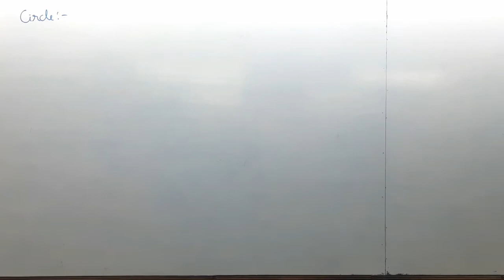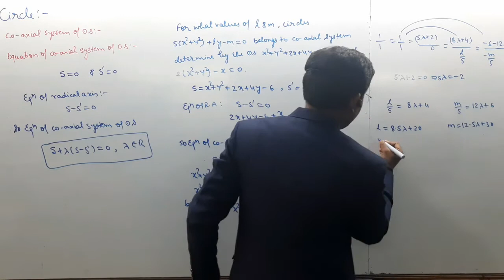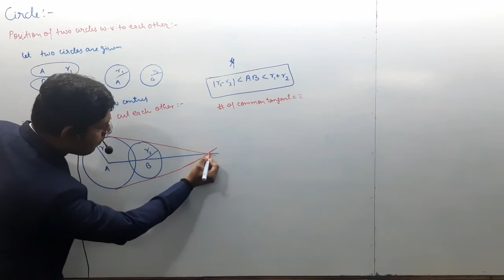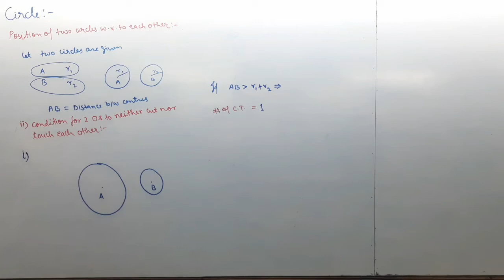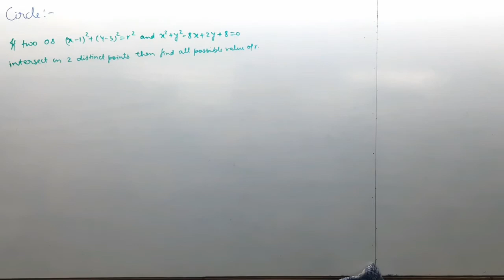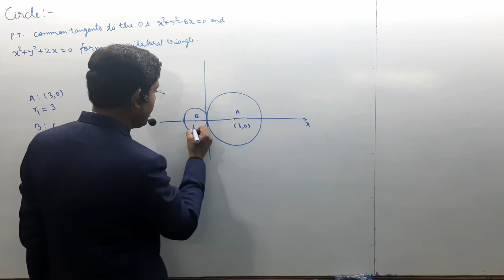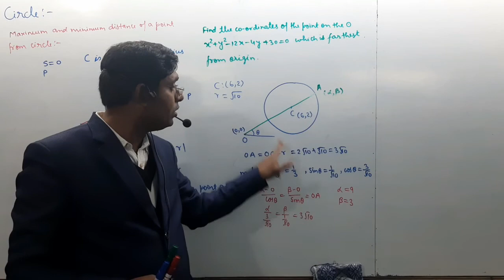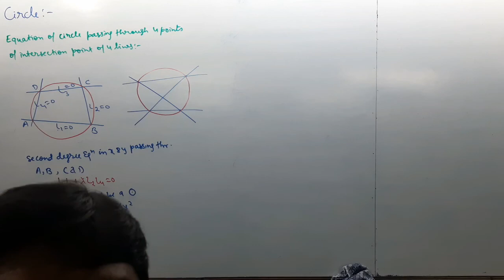Maths( Circle) L9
By Imran Ali Sir (IITBHU) NTPL,Ranchi,Jharkhand